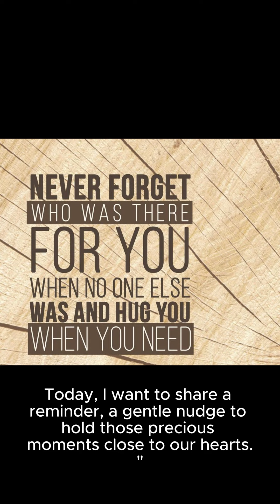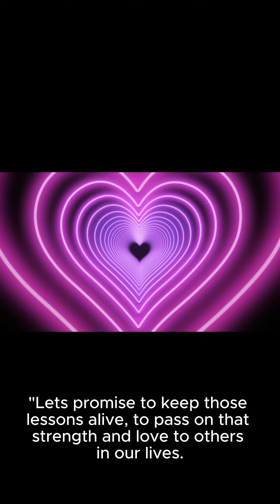Mother's Day Special: Cherishing the First Home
Join us for a touching tribute in this Mother's Day Special video, celebrating the incredible role our mothers play as our first teachers and lifelong supporters. Learn how their love shapes our lives in ways we might not even realize. Take a moment to reflect on the endless time we have with our loved ones.